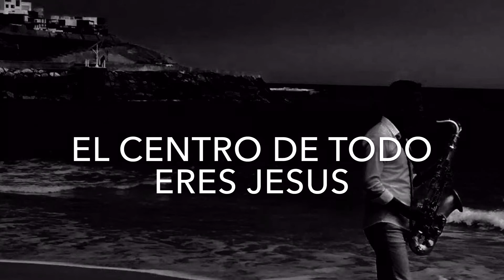Jesus es el centro instrumental - instrumental cristiano sax ( Saxofo Victor Mena )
Jesus es el centro instrumental